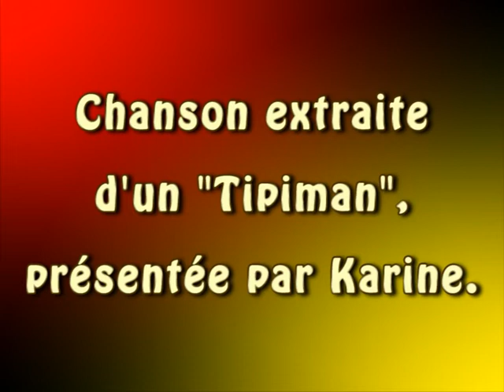boire toute l'eau de l'océan (paroles et musique : Hubert Hess)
L'homme est tout petit face à l'Univers, mais il lui a fait pourtant bien du mal.